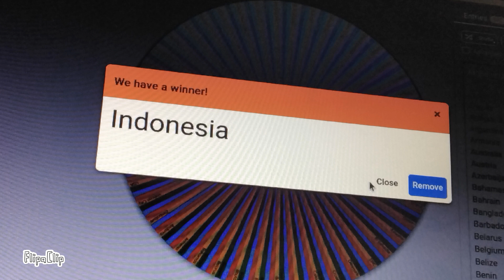Countryballs compared to BFDI like countries-Indonesia🇮🇩